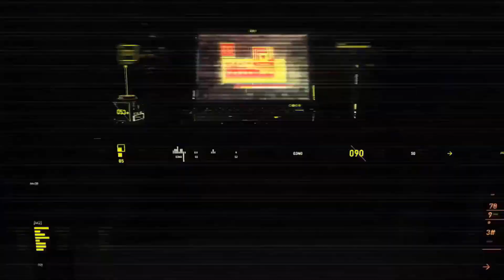PES 2021 On GTX 1050 4GB High Settings 1080p 60FPS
CPU : Intel core i5 7th Gen 7300HQ 2.5Ghz ~ 3.5Ghz

GPU : NVIDIA GeForce GTX 1050 4GB GDDR5 & Intel HD Graphics 630

Display : 1920x1080 IPS | Anti - Glare

Sound System : Dolby Audio Premium

RAM : 16GB DDR4 @ 2133MHz

STORAGE :  128GB SSD & 1TB HDD

            👇🏿RECOMMEND VIDEOS👇🏿